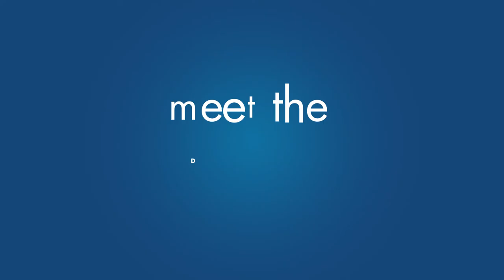Meet The Doc : Sunil Agarwal, MD, MPH, PhD